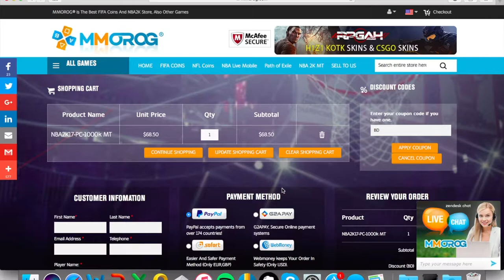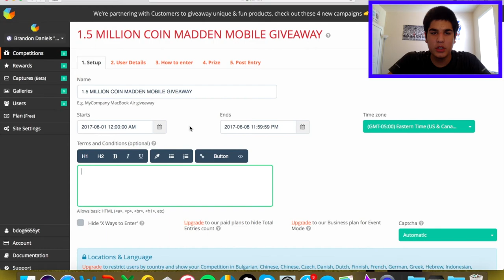1.5 MADDEN MOBILE COIN GIVEAWAY!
Buy Cheap and safe NBA Live Coins and mynba2k17 coins Here!